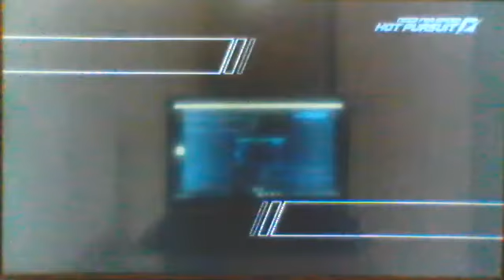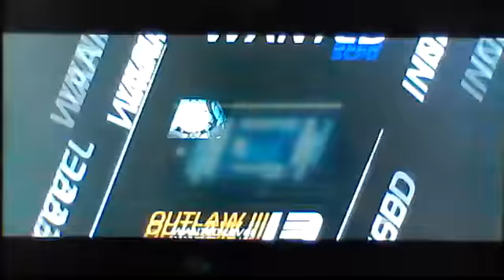Need for Speed: Hot Pursuit - King of the Road [Episode 59]